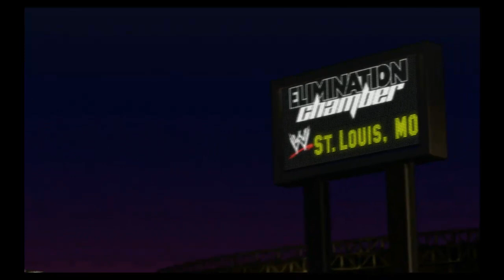Let's play Smackdown vs Raw 2011 RtWM Chris Jericho #005 | TheXardas94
Ich hoffe, dass euch mein Let's play zum Road to Wrestlemania Mode mit Chris Jericho in Smackdown vs. Raw 2011 gefallen hat!
Über eine Bewertung und/oder ein Kommentar würde ich mich sehr freuen. :)
Feedback ist ebenfalls erwünscht und falls euch das Video nicht gefällt, schreibt mir bitte aus welchem Grund, sonst kann ich leider nichts daran ändern.

▶ Falls dir das Video gefallen hat, hier gibts mehr!

▶ Du hast Facebook? Ich auch!

▶ Du willst einfach mal mit mir schreiben?
Adde mich in Skype: TheXardas94

▶ Du bist ein Filmfan? Hier mein IMDb Profil

▶ Du willst, dass ich eine Filmkritik zu deinem Lieblingsfilm mache?
schreib mir einfach eine PN!

Mikrofon: t.bone SC440
Aufnahme: Fraps
Schnitt: Camtasia Studio 7
Grafikkarte: GTX460
Prozessor: quad core i7 mit 2,8 GHz
RAM: 4GB

Kommentar von: TheXardas94
Spiel: Smackdown vs. Raw 2011